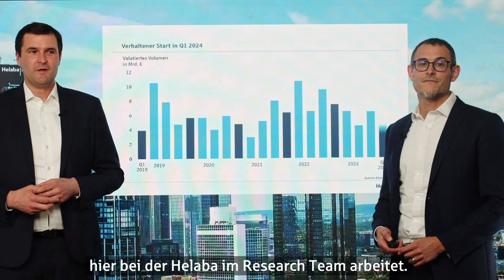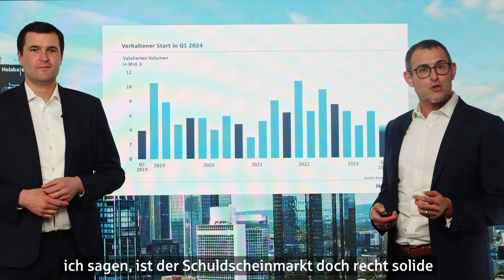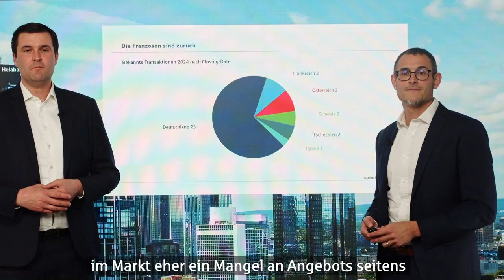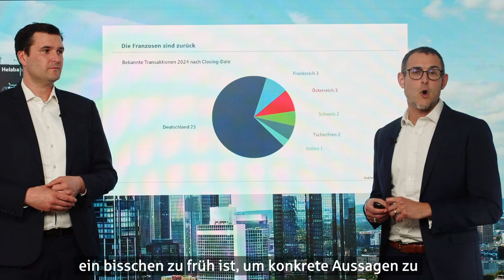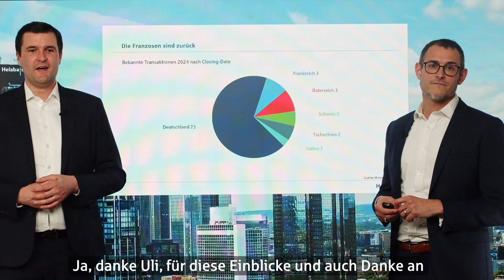Markt-Update & Ausblick: Corporate Schuldschein Q1 2024 - DEUTSCH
In unserem Quartals-Überblick zum Schuldscheinmarkt sprechen Frederick de Graaf, Corporate DCM, und Ulrich Kirschner, Senior Analyst Helaba Research, über die aktuellen Entwicklungen:
- Noch verhaltener Start in Q1 2024
- Französische Emittenten sind wieder präsent
- Stärkere Beteiligung nicht-deutscher Emittenten im Jahresverlauf erwartet